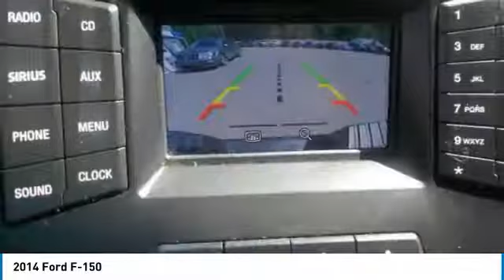2014 Ford F-150 19F533A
2014 FORD F-150 Chapmanville, WV
Stock# 19F533A

500 Ford Fairlane Corridor G, US-119

Clean CARFAX. 2014 Ford F-150 4WD. Sterling Gray 4WD 6-Speed Automatic Electronic EcoBoost 3.5L V6 GTDi DOHC 24V Twin Turbocharged

Locally family owned and operated Serving the Greater Tri-State Area since 1995!!! Recent Arrival!

Awards:
* 2014 KBB.com Brand Image Awards
Prices exclude Tax Title and License and Documentary Fee.